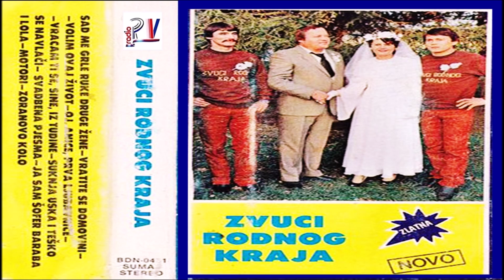Zvuci Rodnog Kraja & Suknja uska i tesko se navlaci (Audio)